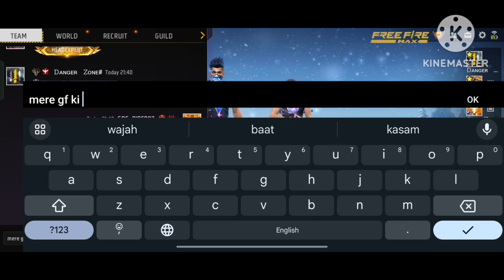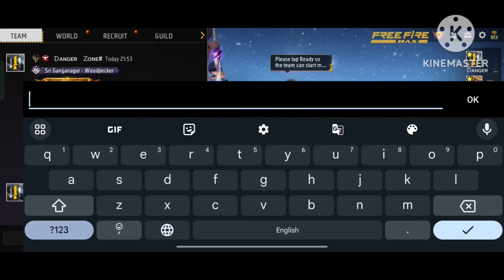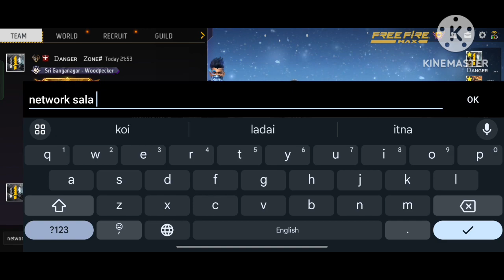bgmi short gameplay || free fire max😂op gameplay with friends CS rank pushing